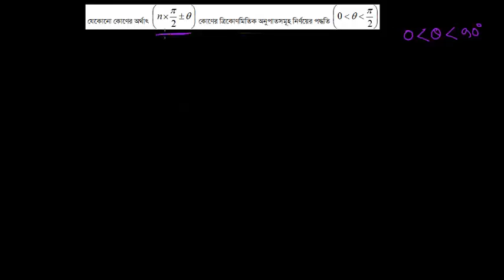n multiple 90 যেকোনো কোণের অর্থাৎ কোণের ত্রিকোণমিতিক অনুপাতসমূহ নির্ণয়ের পদ্ধতি [HE-8.2, C-9-10]